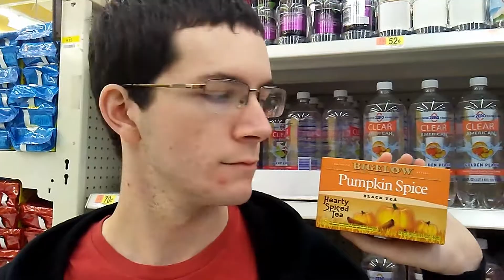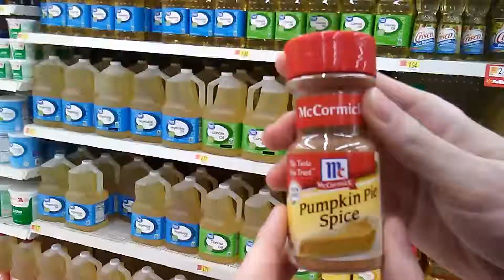A Taste Of Fall